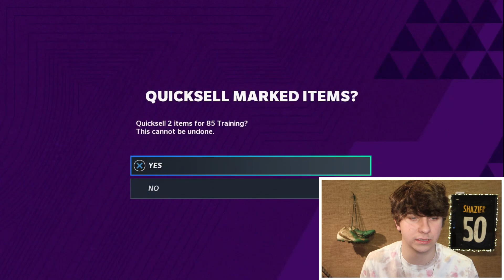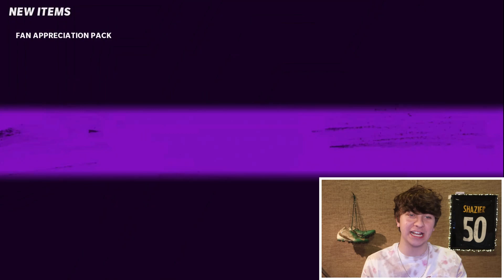I OPENED 15 FAN APPRECIATION PACKS AND THEY WERE HEAT! MADDEN 21 ULTIMATE TEAM!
APPRECIATE YALL